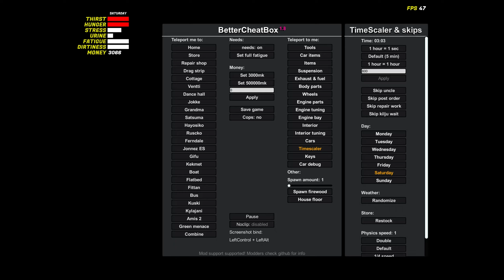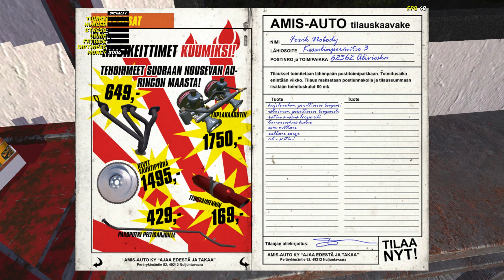My Summer Car #1300 | HAETAAN HIRVIKIVÄÄRI & KIRJE POSTIIN!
Kesäauto jatkuu taas! Videolle 48 tykkäystä?